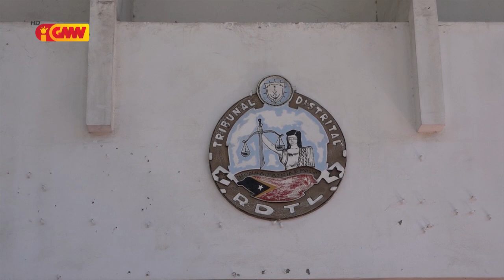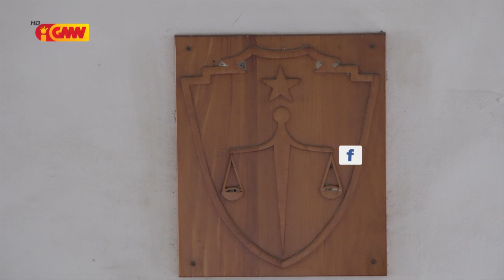Tribunál labele redúz prosesu barak tanba impaktu husi SS no KO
Tribunál labele redúz prosesu barak tanba impaktu husi Serka Sanitária no Konfinamentu